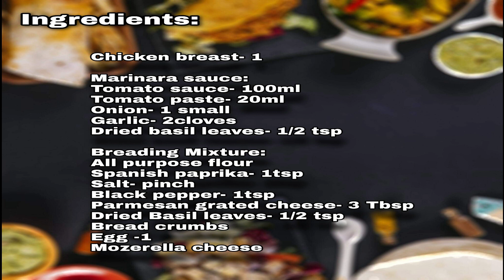CHICKEN PARMESAN [ HOW TO COOK BY KUSINA BUDDY ]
Chicken parmigiana, or chicken parmesan, is a dish that consists of breaded chicken breast covered in tomato sauce and mozzarella an italian dish  that has been adopted  in many countries,

in this video i will teach you how to cook  this in a very flavorful way and easiest way possible
i hope you will enjoy this video!  you can also give me a feed back on the comment section below after you watch this video thank you and enjoy!

INGRIDIENTS

Marinara sauce:
Tomato sauce- 100ml
Tomato paste- 20ml
Onion- 1 small
Garlic- 2cloves
Dried basil leaves- 1/2 tsp
Breading Mixture:
All purpose flour
Spanish paprika- 1tsp
Salt- pinch
Black pepper- 1tsp
Parmesan grated cheese- 3 Tbsp
Bread crumbs
Egg -1

Mozerella cheese